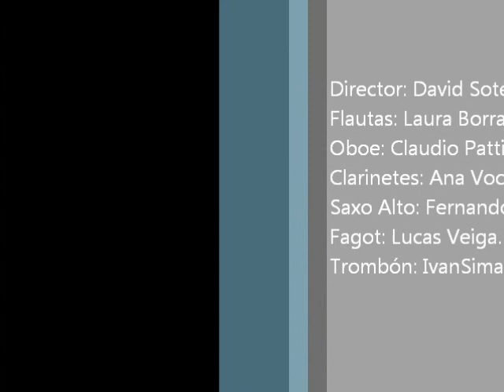MULTIVAC ENSAMBLE - Aumentados (Matías Formica)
MULTIVAC ENSAMBLE

Director: David Sotelo.
Flautas: Laura Borrajo, Matías Formica.
Oboe: Claudio Pattierno.
Clarinetes: Ana Vocaturo, Cecilia Segura.
Saxo Alto: Fernando Bonafine.
Fagot: Lucas Veiga.
Trombón: Ivan Simanovsky.